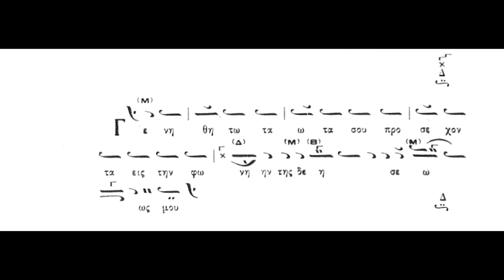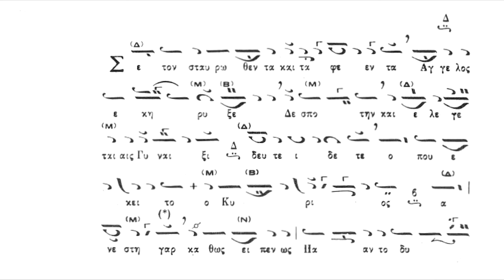Στιχηρά Αναστάσιμα,Σε τον σταυρωθέντα,ήχος β΄,Πανάρετος Φιλοθεΐτης με Κωνσταντίνο.Μακρυγιάννη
Εσπερινός,Στιχηρά Αναστάσιμα,Σε τον σταυρωθέντα,ήχος β΄,Πανάρετος Φιλοθεΐτης με Κωνσταντίνο.Μακρυγιάννη(βιβλίον Α.Καραμάνη)panaretosfilotheitis.blogspot.com